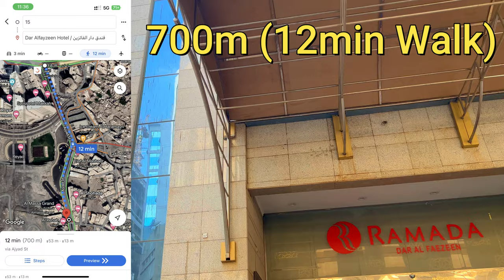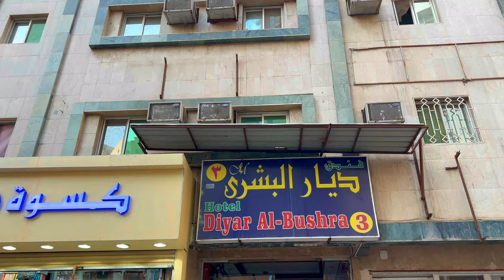The Ultimate Guide to Hotels on Ajyad Street | Closest Distance to Haram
In this thrilling video, we dive into the world of hotels on Ajyad Street, the closest distance to the Haram in Mecca. Join us as we explore luxury resorts, cozy budget options, and everything in between. From Hotel Amana's breathtaking views to Dar Al Eiman Royal Hotel's impeccable service, we have it all covered. Get ready to plan your pilgrimage with ease and comfort!